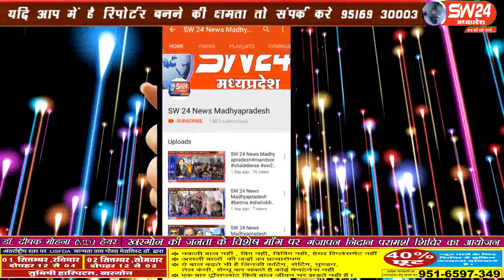sw24news khargone, 31.06.2019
आलीराजपुर जिले के ग्राम ककराना में मन्दिर के किनारे से गुजर रही नर्मदा नदी से एक 20 वर्षीय महिला का शव बरामद हुआ#sw24news